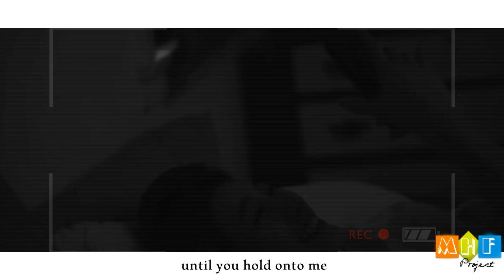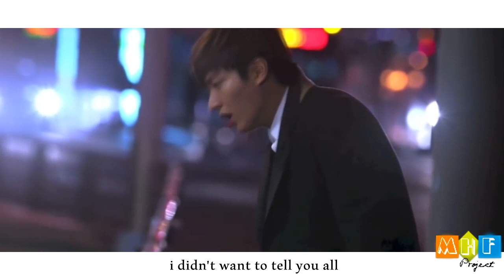Bae Suzy 배수지 x Lee Min Hoo 이민호 | In Love With Someone Else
I don't have words for this one... The broke up news really makes me sad. but i must accept this, hope they are can be more happy then before. And, i think this song, Suzy present for Lee Min Ho.